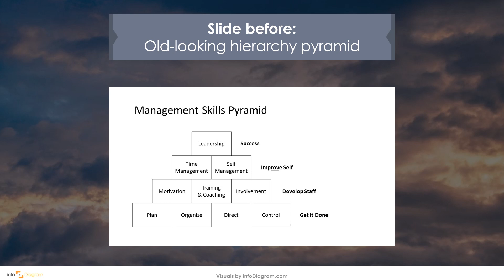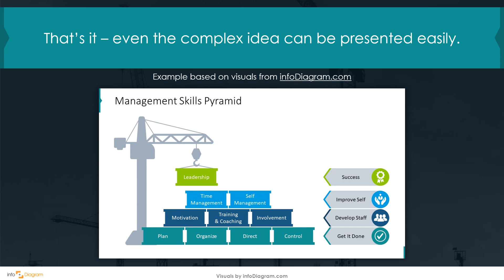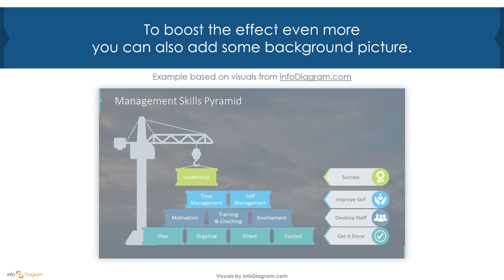Creative PPT Presentation Templates - Crane Diagram in PowerPoint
Get inspired on how to create Crane Diagram in PowerPoint with visual aids. Read the blog post

How to make an awesome Creative PPT Presentation Templates - Crane Diagram in PowerPoint presentation in a minute? Use more visuals & illustrations instead of text. See examples of PPT graphics and editable slide diagrams. Thanks to them you can create professional and easy-to-understand slides.